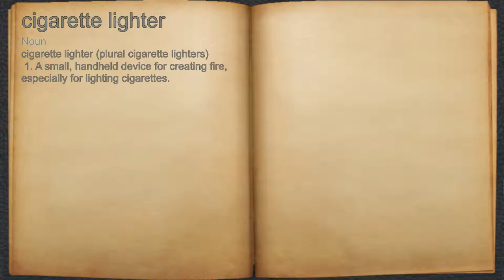What does cigarette lighter mean?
A spoken definition of cigarette lighter.

Intro Sound:
Typewriter - Tamskp